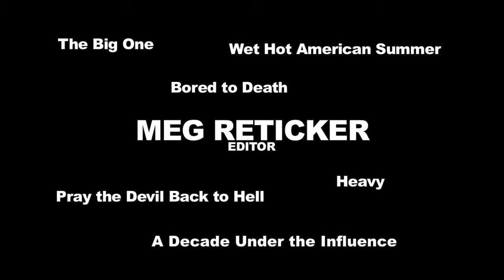Editor Meg Reticker on Searching for Clues to Cutting from "30 Rock," "The Wire," and "Big Love"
EditFest NY 2009 - Meg Reticker Discusses Scenes from the Television Shows "30 Rock", "The Wire" and "Big Love".  For more information on Editfest please go to editfest.com.

Meg Reticker is an accomplished editor in both film and television. Her television credits include the award winning shows "True Detective," "30 Rock," "Big Love," "Bored to Death," and "The Wire." Meg’s feature film credits include "Winged Creatures" directed by Rowan Woods a 2008 film adaptation of Roy Freirich's novel starring Forest Whitaker, Guy Pearce, Kate Beckinsale, Josh Hutcherson, Dakota Fanning. Meg’s edited "Come Early Morning' directed by Joey Lauren Adams starring Ashley Judd, which premiered at the 2006 Sundance Film Festival.

"A Decade Under the Influence" (directors Richard LeGravense and Ted Demme), which played in the 2003 Sundance Documentary Competition; "Wet Hot American Summer," which premiered at the 2001 Sundance Film Festival; "Arresting Gina," which played in competition at the 1999 Sundance Film Festival after a premiere at the 1996 Berlin Film Festival; and "Heavy," staring Liv Tyler, which won the Special Director's Award at the 1995 Sundance Film Festival and showed in the Director's Fortnight of the 1995 Cannes Film Festival. She has also worked previously for Michael Moore, editing his documentary "The Big One" (Sundance 1997, Toronto 1996) as well as his Bravo television series, "The Awful Truth."

About the moderator Bobbie O’Steen is a New York-based writer and film historian, dedicated to sharing the editor’s invisible art with students, professionals, and the movie-going public. She is an Emmy-nominated film editor and the author of two acclaimed books about editing entitled "Cut to the Chase" and "The Invisible Cut." O’Steen is currently partnered with Manhattan Edit Workshop for her series “Inside the Cutting Room," and she also moderates panels for American Cinema Editors’ EditFest. To find out more information on her speaking events go

"30 Rock" is an American satirical television sitcom that ran on NBC from October 11, 2006, to January 31, 2013, and was created by Tina Fey. The series, which is loosely based on Fey's experiences as head writer for Saturday Night Live, takes place behind the scenes of a fictional live sketch comedy series depicted as airing on NBC. The series' name refers to 30 Rockefeller Plaza in New York City, the address of the GE Building, in which the NBC Studios are located.  This series is produced by Broadway Video and Little Stranger, Inc., in association with NBCUniversal.

"The Wire" is an American crime drama television series set and produced in and around Baltimore, Maryland. Created and primarily written by author and former police reporter David Simon, the series was broadcast by the premium cable network HBO in the United States. The Wire premiered on June 2, 2002, and ended on March 9, 2008, comprising 60 episodes over five seasons.

Featuring a clip from “30 Rock” TM & © Broadway Video and Little Stranger, Inc. (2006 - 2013)
Featuring a clip from “30 Rock” TM & © NBC Universal Television Studio  (2006–2007)
Featuring a clip from “30 Rock” TM & © Universal Media Studios  (2007–2011)
Featuring a clip from “30 Rock” TM & © Universal Television  (2012–2013)

“30 Rock”. n.d. In Wikipedia.

Featuring a clip from “The Wire” TM & © HBO (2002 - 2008)